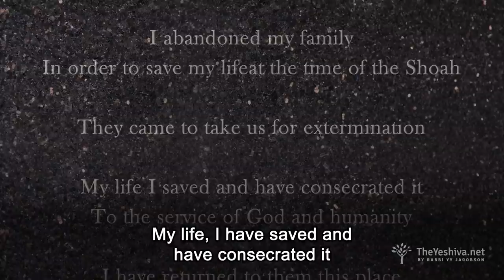Chanukah Day #7 | I Will Die as a Jew: A Catholic Bishop Returns to His People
Chanukah 5782/2021 -- a Video a Day | Never Doubt the Eternal Flame in the Jewish Heart

Dedicated by Sammy and Laurie Friedland in loving memory of their parents Chaim Meir ben Shlomo Zalman Rivka bas Binyamin Mendel Eliezer ben Moshe Yehuda Shayna Rachel bas Dovid Eliezer